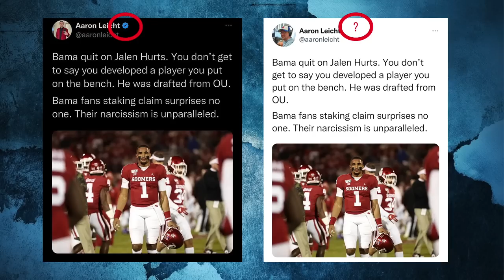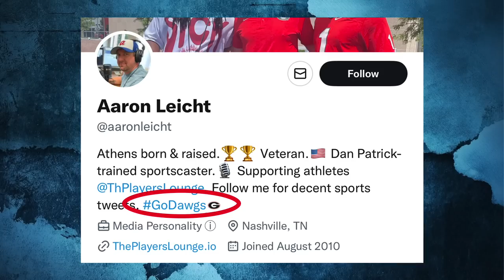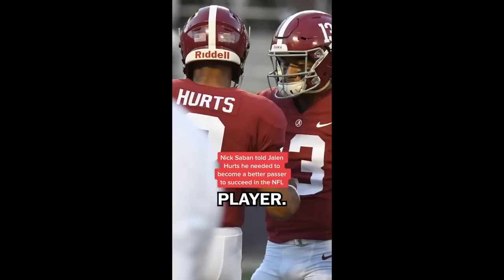Why Do Alabama Fans Claim Jalen Hurts?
We did not disown him. We did not push him away. We’re not just claiming him because he’s winning. Our love and respect for Jalen Hurts goes way beyond football. He’s an excellent kid who we want to see succeed, and we were blessed to have him on our side for 3 years. Lifelong Bama fan and comedian FunnyMaine explains.

0:00 INTRO
0:14 THE TWEET
1:20 BAMA QUIT ON JALEN?
2:15 26-2 RECORD
2:32 DEFENSE CARRIED THE TEAM?
3:26 SABAN ON JALEN'S PASSING ACCURACY
3:54 WHY HE NEEDED TO IMPROVE
4:17 JALEN VS TUA
4:32 YOU BENCHED HIM
4:55 BOTH SIDES OF THE FENCE
5:18 BAMA GAVE HIM GOOD COACHES
6:27 DRAFTED FROM OU
7:00 SABAN SUGGESTED OU
7:18 BAMA FANS CAN'T STAKE CLAIM
7:30 CLAIMING FOR CLOUT?
7:46 WHY WE'RE LOYAL TO JALEN
8:30 STANDING OVATIONS
8:54 NOBODY'S ABOVE CRITICISM
9:21 WE LOVE YOU JALEN